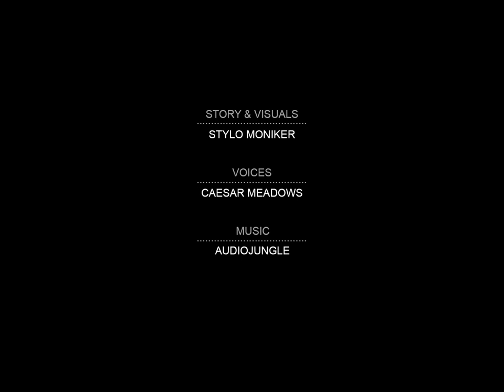Hats For Cats